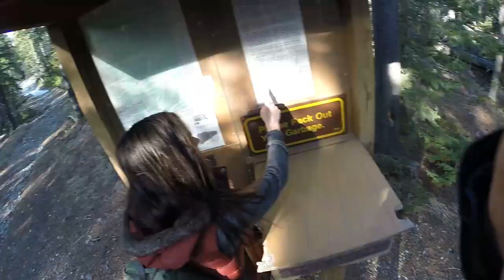Black Rock Instagram